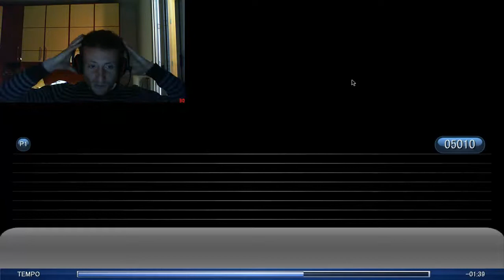Catto's Song -Ultrastar- Io ci sarò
non sapendo cosa fare ho deciso di dedicarmi al canto :) buona visione ...(si sconsiglia l'utilizzo di cuffie per le svariate stonature)